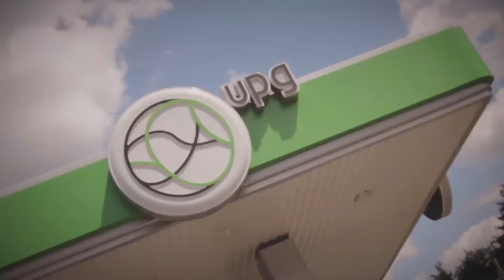Зіркова Автошкола. «Перші ознаки несправності авто. Як правильно обрати СТО»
Зірковий експерт – Олег Собчук (фронтмен гурту «Скай»).
Автомобіль, як і жінка потребує уваги! Аби раптово не застрягти посеред дороги, потрібно весь час прислуховуватись до свого автомобіля.
Як розпізнавати знаки, які вам подає ваш транспортний засіб пояснить наш зірковий експерт – Олег Собчук. Також внесе ясність у розуміння свого автомобіля експерт з автошколи «Віртуоз» - Ігор Олександрович Герасименко.
Слухайте свій автомобіль, бо від цього залежить ваша безпека!
Будь обережні на дорозі!